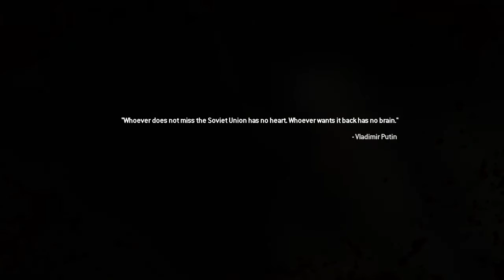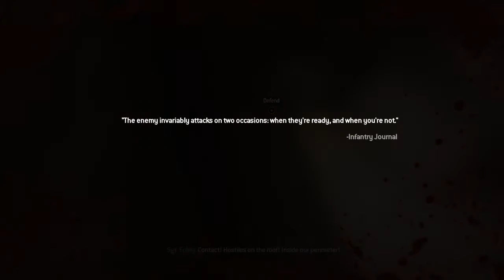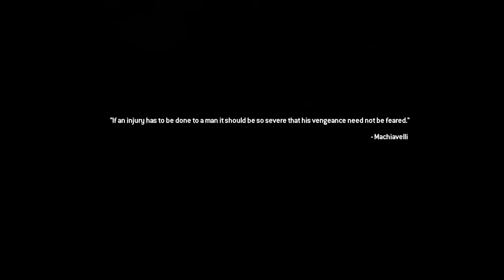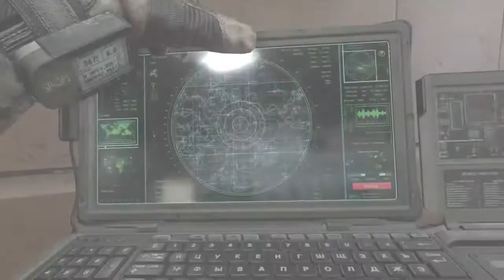THE INTERVENTION!! - MW2 campaign #4